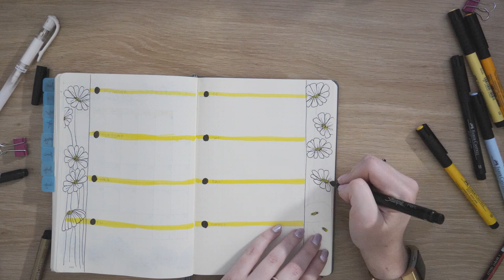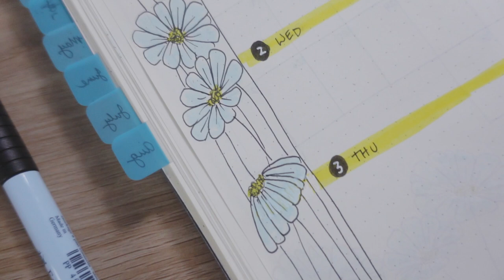Plan With Me: September 2020 Easy & Simple Daisy Bullet Journal Setup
September means springtime in Australia, the perfect time for easy floral doodles! Grab your bujo and plan with me!

Find me in these places too:
My Etsy store for bullet journal printables
Instagram: @erinsmith.art (bullet journal/art) or @erinsmithphoto (photography)
Twitter, TikTok: @erinandthelight
My cat! @mitsuadventures

✨Bullet journaling✨
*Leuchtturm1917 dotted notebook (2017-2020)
*Sharpie fineliner pens (pack of 2)
*Artline 220 Fineliner pens (pack of 2)
*Faber Castell Pitt Artist Brush Pens (box of 48 pens)
*Glue Tape
ChooseToDo Planner Cover (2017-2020): exact design no longer available, similar style
*Washi Tape (18 rolls)

✨~~~Cameras, Equipment & Software~~~✨
✨For video: ✨
*Panasonic Lumix G9 camera & 12-60mm lens
*Lumix 25mm f1.4 G lens
*Samsung T5 1TB Portable SSD
*Sandisk 64GB SDHC memory cards
*Rode VideoMic Go Shotgun Microphone
*Rode SmartLav Lapel Lavalier Microphone
Adobe Premiere Pro CC editing software: Visit the Adobe site for your country or region.

✨For photo:✨
*Nikon Z7 camera & FTZ lens converter
*Nikon Z6ii camera body
*Nikon Z 35mm f1.8 lens
*Sigma Art 85mm f1.4 lens (this link is for the Nikon F mount but it's also available for Canon & Sony)
*Nikon 80-200mm f2.8 lens (yes this is a very old lens but it's SO good!)
*Nikon Z 27-70mm f4 lens
Adobe Lightroom & Photoshop: Visit the Adobe site for your country or region.